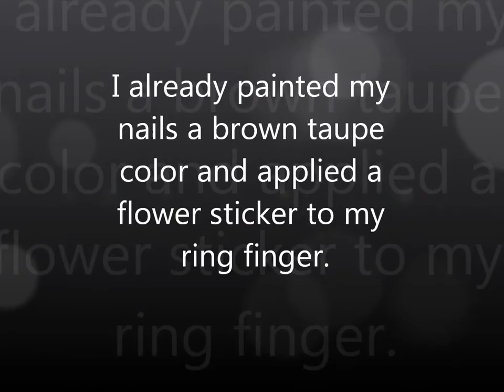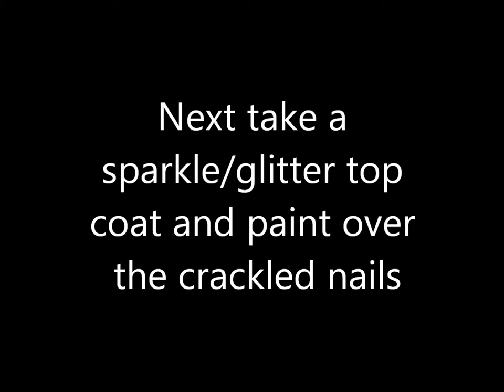Simple Steampunk Crackle Design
I thought this looked a little steampunk-ish with the color and the crackle coat.
I used Sally Hansen white crackle polish
Cover Girl sparkle top coat
Sinful colors nail polish